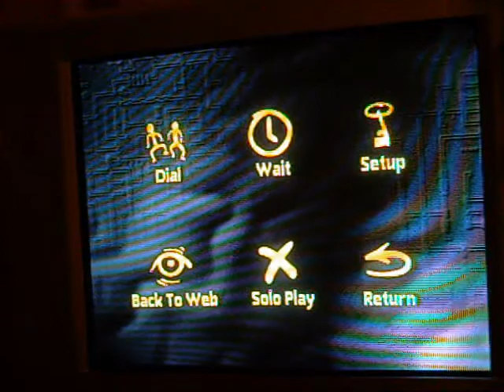Duke Nukem 3D / Sega Saturn Netlink match (10/16/09)